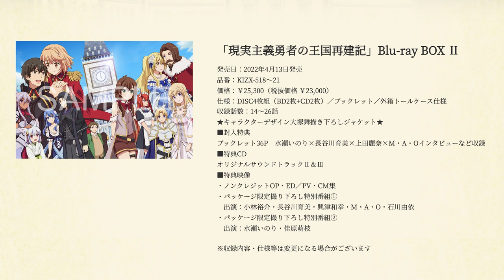【第22幕】WEBラジオ「現実主義言者の王国再声記 ～現国ラジオ～」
金曜お昼は現国ラジオ！皆様のお便りを読んで作品トークをしていきます✨

‹第22幕›
現実主義言者の王国再声記
HOW A REALIST PERSONALITY RADIO THE KINGDOM
～現国ラジオ～
配信日：3月4日（金）
パーソナリティ：小林裕介（ソーマ・カズヤ 役）・佳原萌枝（トモエ・イヌイ 役）

次回ゲスト情報！
☆第23幕／3月11日（金）配信
長谷川育美（アイーシャ・ウドガルド役）

☆第25幕／3月25日（金）配信
内山夕実（ジンジャー・カミュ役）

【新コーナー✨】
・兄様・姉様
ソーマがもてて逆にあわてたり、リーシアがかわいくやきもちを焼くように、ムダモテしたりプチ修羅場になった体験を投稿してください！

・交渉と外交
家庭、学校、職場などで「こんな交渉して成功した・失敗した」という体験談を投稿してください。
「子供にこんなおねだりをされました」のような体験でもOKです！

☆お便り投稿はこちらから！

⚡作品情報⚡
さあ、交渉をはじめよう
革新的な勇者の改革は外交の舞台へーー。

TVアニメ「現実主義勇者の王国再建記」第二部
現在放送＆配信中！

【放送配信情報】
TOKYO MX：毎週土曜25:30〜
BS11：毎週土曜25:30〜
HTB北海道テレビ：毎週水曜25:50〜
アニマックス：1月22日（土）より毎週土曜19:30〜

【STORY】
異世界に召喚された相馬一也は、エルフリーデン王国の王位を譲られて以来、辣腕を発揮し、王国の政治・財政を立て直していった。そして、三公の反乱とアミドニア公国の侵略を鎮圧したソーマは今、新たな問題に直面していた。
アミドニアの首都ヴァンを失い敗走した公太子ユリウスが復権を狙い、人類宣言の盟主たるグラン・ケイオス帝国に助けを求めたのである。始まる女皇マリアの妹ジャンヌ･ユーフォリアを代表とする帝国との交渉。それはエルフリーデン、アミドニアだけではなく、大陸全体の運命をも左右するものとなろうとしていた――。

【STAFF】
原作　どぜう丸（オーバーラップ文庫刊）
キャラクター原案　冬ゆき
監督　渡部高志
脚本　大野木寛
キャラクターデザイン　大塚舞

【CAST】
ソーマ・カズヤ　小林裕介
リーシア・エルフリーデン　水瀬いのり
アイーシャ・ウドガルド　長谷川育美
ジュナ・ドーマ　上田麗奈
ハクヤ・クオンミン　興津和幸
トモエ・イヌイ　佳原萌枝
ポンチョ・パナコッタ　水中雅章

カルラ・バルガス　愛美
ロロア・アミドニア　M・A・O
マリア・ユーフォリア　金元寿子
ジャンヌ・ユーフォリア　石川由依

【MUSIC】
オープニングテーマ　水瀬いのり「REAL-EYES」（キングレコード）

エンディングテーマ　愛美「LIGHTS」（キングレコード）

【Blu-ray】
「現実主義勇者の王国再建記」Blu-ray BOX Ⅱ

品番：KIZX-518～21
仕様：DISC4枚組（BD2枚+CD2枚）／ブックレット／外箱トールケース仕様
収録話数：14～26話
★キャラクターデザイン大塚舞描き下ろしジャケット★
■封入特典
ブックレット36P　水瀬いのり×長谷川育美×上田麗奈×M・A・Oインタビューなど収録
■特典CD
オリジナルサウンドトラックⅡ＆Ⅲ
■特典映像
・ノンクレジットOP・ED／PV・CM集
・パッケージ限定撮り下ろし特別番組①
出演：小林裕介・長谷川育美・興津和幸・M・A・O・石川由依
・パッケージ限定撮り下ろし特別番組②
出演：水瀬いのり・佳原萌枝

※収録内容・仕様等は変更になる場合がございます

【BOOKS】
☆原作小説 1巻〜16巻まで発売中！
☆コミックス 1巻〜8巻まで発売中！

©どぜう丸・オーバーラップ／現国製作委員会